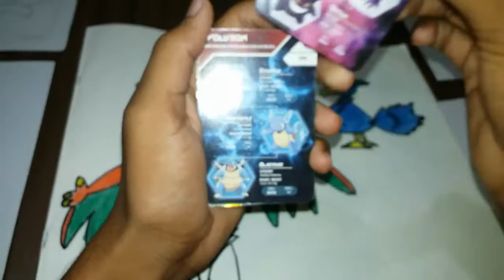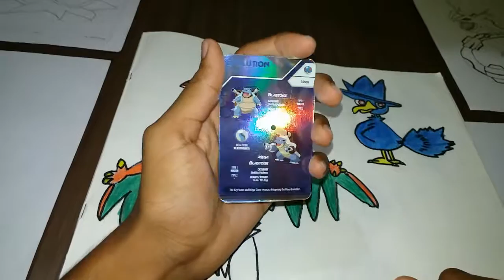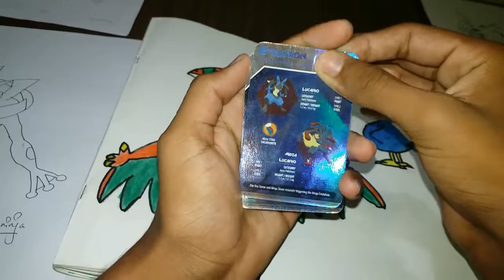POKEMON EVOLUTION CARDS ! *New Set*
Pokemon evolution cards
Free Pokemon evolutions card
Pokemon evolutions card